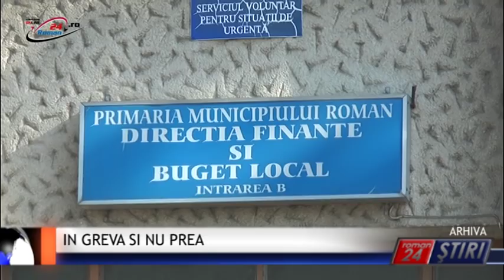IN GREVA SI NU PREA